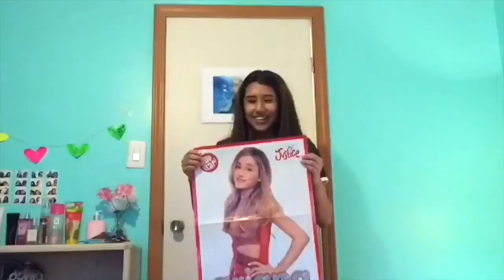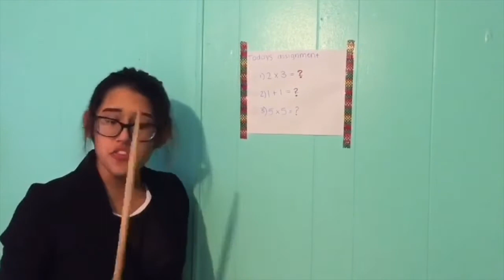30 Facts about Cesi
~Musical.ly - @princesscesy